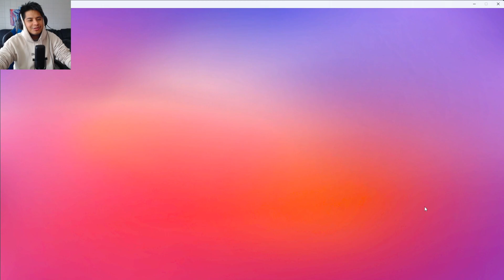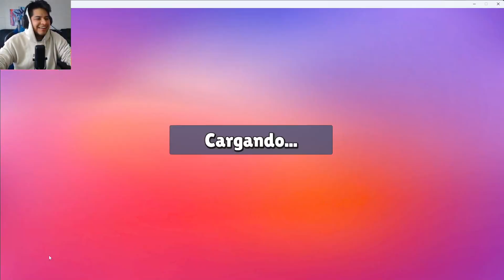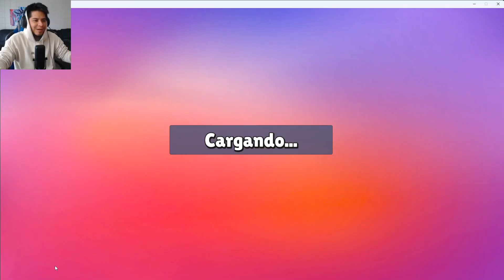NUEVO EVENTO ULTIMO STUMBLER EN PIE EN STUMBLE GUYS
► ¡Sígueme!

roblox
Minecraft
Gta 5
Gta V
Fifa
Español
ESPAÑOL
Ó ó